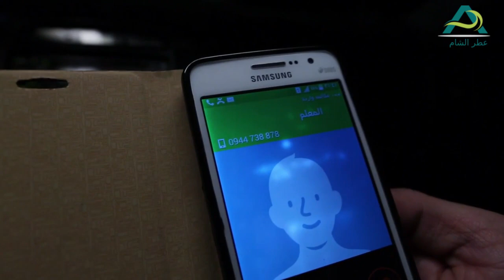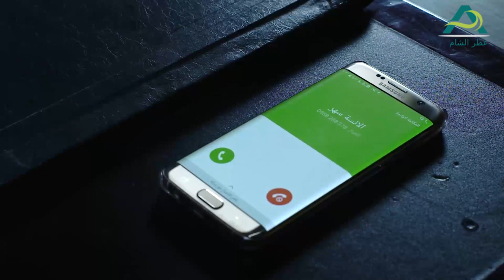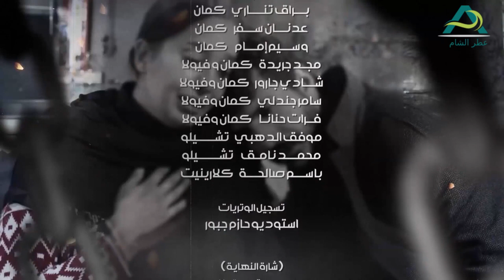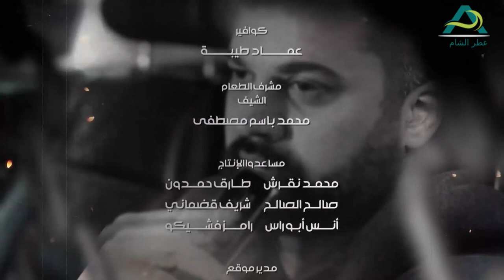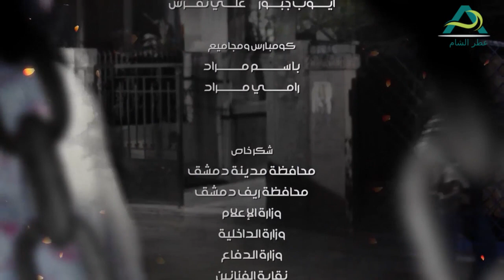مسلسل الغريب الحلقة 23 الثالثة و العشرون - رشيد عساف - رنا شميس - مرح جبر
لمتابععتنا على الفيسبوك